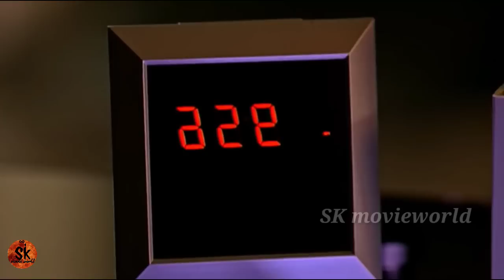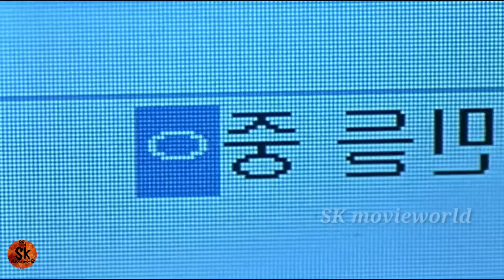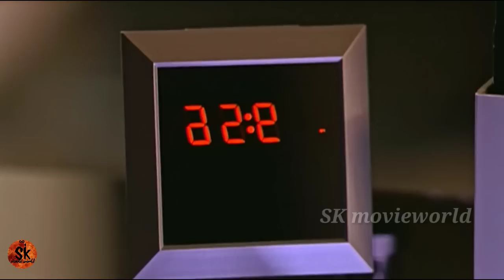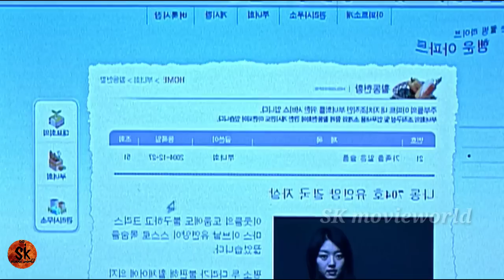എല്ലാവരും കൊല്ലപ്പെട്ടുകൊണ്ടിരുന്ന സമയം 9:56.എന്താണ് ആ സമയം തന്നെ തിരഞ്ഞെടുത്തത്|Horror,Thriller.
Have Fun
SK movieworld
Sandy